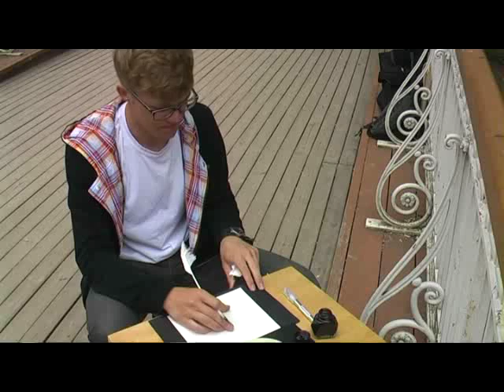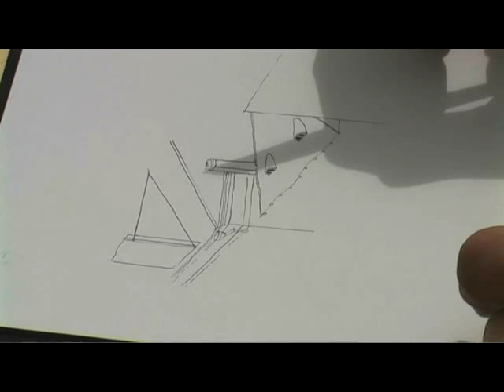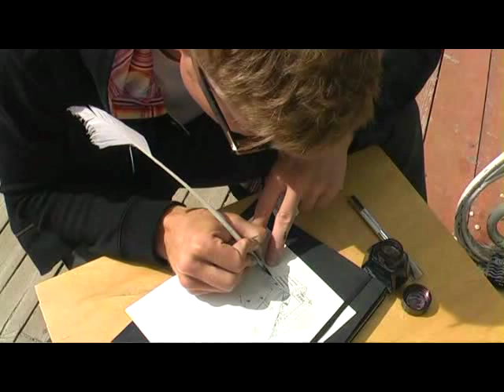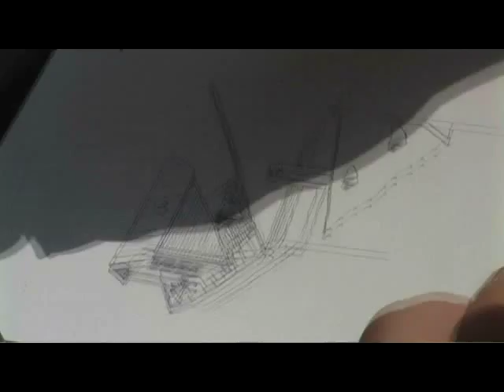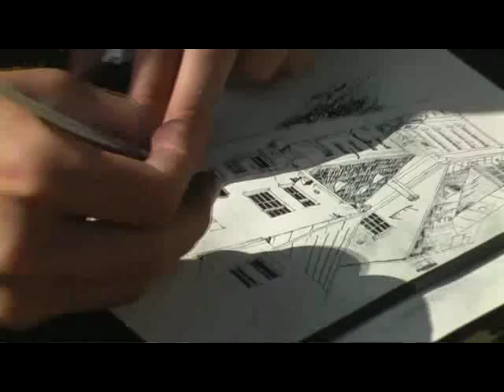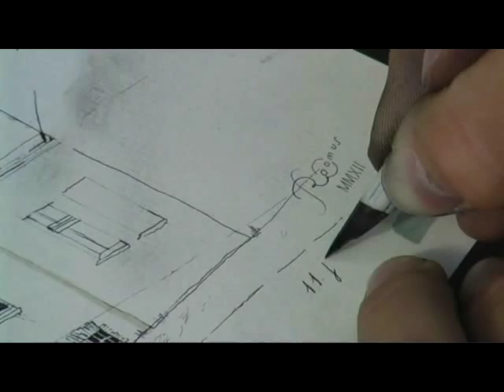Kalli Kalde: Linnavaade, hanesulega joonistamine.avi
Tartu Kunstikooli e-õppe video, kus kunstikooli vilistlane Jaan Rõõmus joonistab hanesulega Tartus Inglisillal maju. Õpetaja Kalli Kalde.